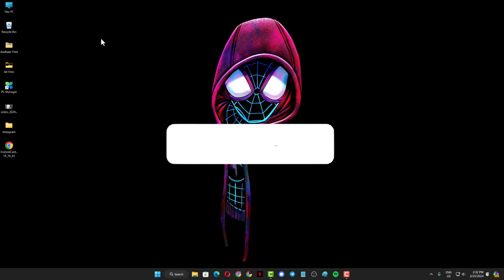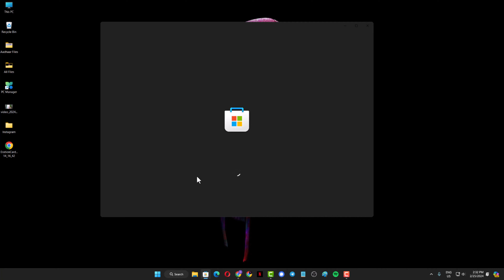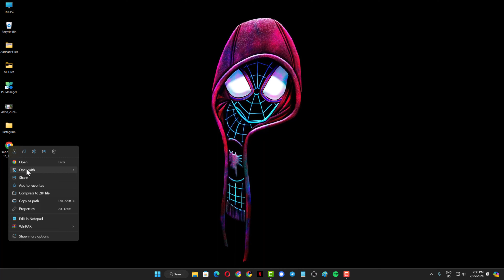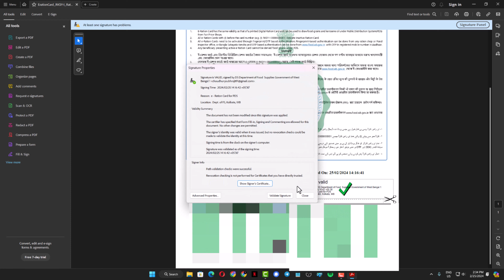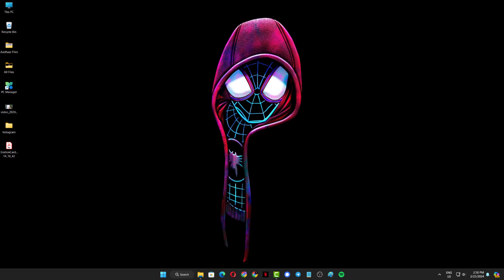পিডিএফ ফাইল এর স্বাক্ষর ভেরিফাই কিভাবে করবেন? How to validate digital signature in pdf in bangla?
how to validate digital signature in pdf file? pdf sign verify kivabe korben? পিডিএফ ফাইল এর স্বাক্ষর ভেরিফাই কিভাবে করবেন? How to verify pdf digital signature in bangla?